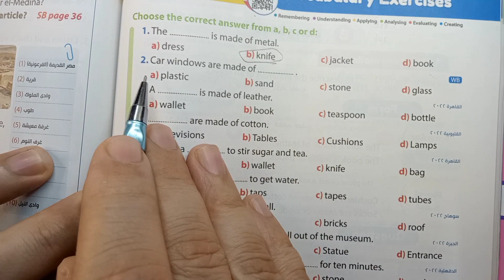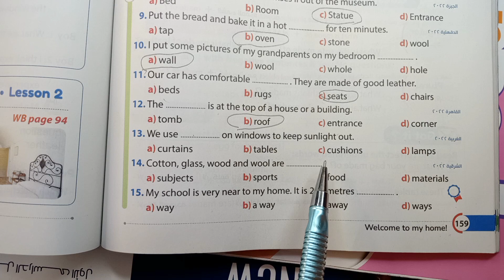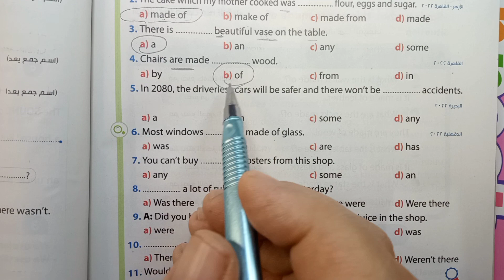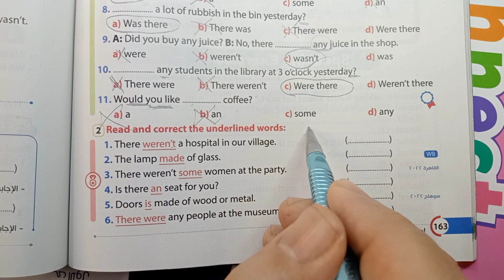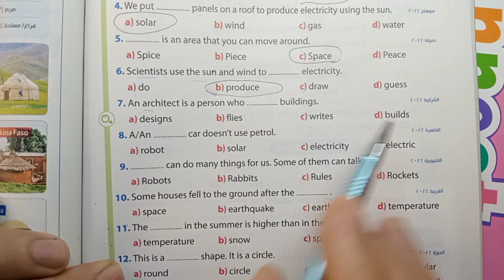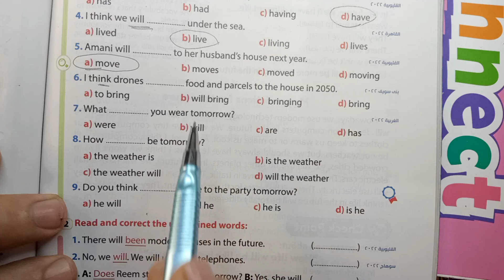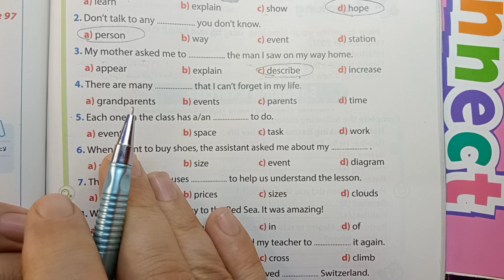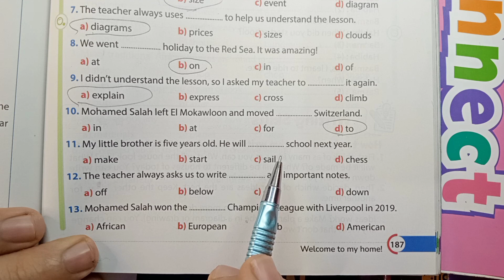حل كتاب جيم أولي اعدادي ترم ثاني 2023/ unit 10